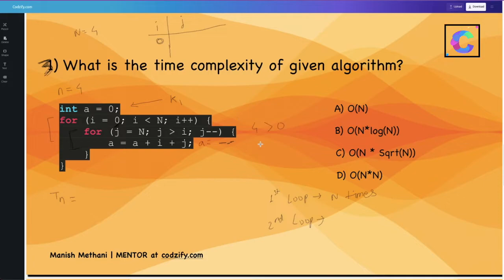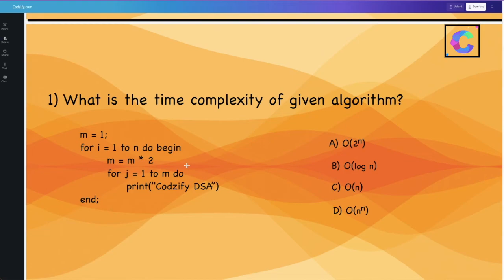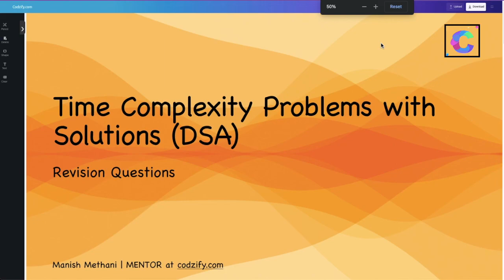Time Complexity of the Algorithm | Time Complexity Analysis | Data Structures and Algorithms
Time Complexity of the Algorithm | Time Complexity Analysis | Data Structures and Algorithms | Codzify

► The Complete Angular Course: From Beginner to Advanced Level

► The Complete Flutter App Development Course
Build beautiful, fast, and native-quality apps with Flutter.

► Boost your interview success with our free Mock tests at Codzify.com. Get ready to shine and land that dream job!

► HTML Tutorial in One Video: The Ultimate 45-Minute Masterclass! 🚀🔥 | HTML Tutorial for Beginners

► SEMRUSH
Try this premium SEO Tool for Free

► Gadgets Deals
1) Best Smartwatch for Men in India (2024)

2) 7 Best Phones under 30000 in India (2024): Pricing, Features & Deals

3) 5 Best Laptops for Coding and Programming in India (2024)

4) Unmissable deals on Samsung monitors - Top 4 picks for you! Grab yours now!

7) Top 10 Best Earbuds Under 2000 in India - Affordable Audio Delights

8) Discover the 11 Best 5G Phones Under 25000 for Next-Gen Connectivity

9) 7 Best Tablets under 30000 in 2024: Pricing, Features & Amazon Deals

10) 10 Best Smartwatch under 5000 in India (2024)

11) Best 43-Inch Smart TVs Under Rs.15,000 in India

dsa in java
dsa in java full course
dsa interview questions and answers
data structures b.tech 2nd year
data structures in telugu
data structures and algorithms in tamil
data structure important questions
data structure interview questions and answers
data structures and algorithms interview questions
data structure in tamil
data structure b tech 3rd sem unit 1
data structure viva questions
data structures and algorithms in javascript
data structures and algorithms in java full course
data structures and algorithms using java
data structures and algorithms for placements
data structures and algorithms in java Telugu
coding and programming for beginners
coding classes for beginners